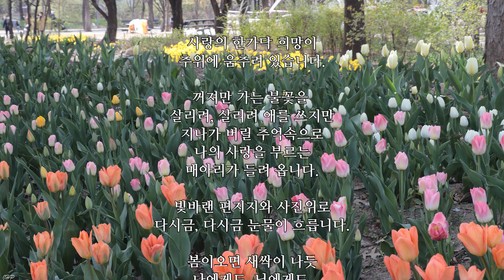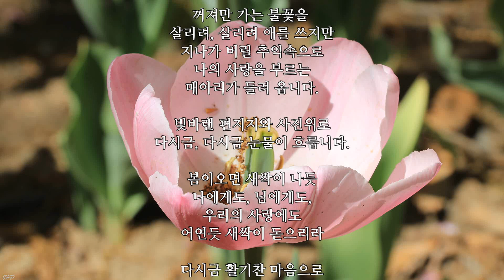봄을 기다리며 좋은 글